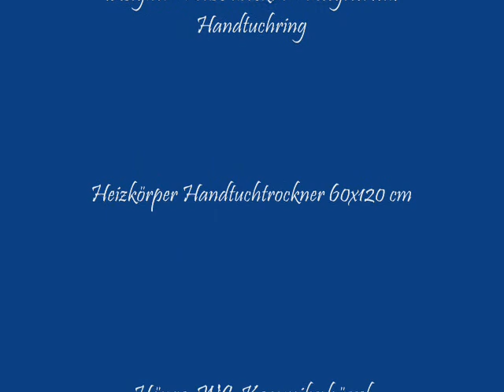Bad DG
Architektenhaus Heldenstein Ldk. Mühldorf (Nähe München)